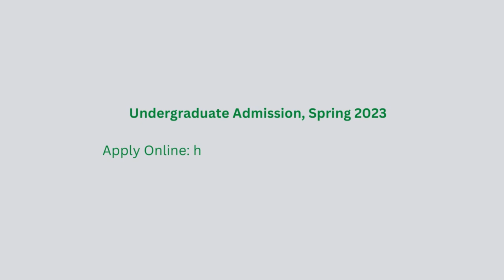North South University (NSU) Admission Test Spring 2023 | Nicki Minaj Maluma FIFA | Bright Coaching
North South University (NSU) Admission Test | Nicki Minaj, Maluma, FIFA & Myriam | Bright Coaching

Undergraduate Admissions Spring 2023
Application Deadline: November 30, 2022
Admission Test Date: December 03, 2022

NSU SCHOLARSHIP
NSU provides financial aid to a large number of students including 100% Merit scholarships to the TOP TEN scorers in the admission test and over 100 more scholarships up to 75%

UNDERGRADUATE PROGRAM LIST
BBA
BS in
     Economics
     Microbiology
     Biochemistry & Biotechnology
     Civil & Environmental Engineering
     Environmental Science & Environmental Management
     Computer Science & Engineering (CSE)
     Electronics & Telecom. Engineering (ETE)
     Electrical & Electronic Engineering (EEE)
BPharm Professional
Bachelor of Architecture
Bachelor of Laws
Bachelor of Social Science in Media and Journalism (BSS MAJ)
North South University (NSU) Undergraduate Admission, Spring 2023

Tukoh Taka Nicki Minaj, Maluma, & Myriam Fares (Remix)

Admissions Coaching for Top Ten (10) Private Universities in Bangladesh —

North South University (NSU)
BRAC University (BRACU)

Independent University, Bangladesh (IUB)
American International University-Bangladesh (AIUB)

East West University (EWU)
United International University (UIU)

University of Asia Pacific (UAP)
Ahsanullah University of Science and Technology (AUST)

University of Liberal Arts Bangladesh (ULAB)
International University of Business Agriculture and Technology (IUBAT)